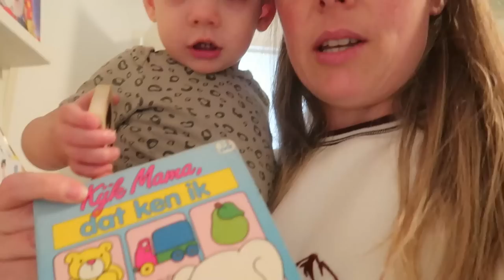MOETEN WE ONS ZORGEN MAKEN? | TiVie | VLOG #312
Hoi!

In deze vlog bespreken we dat het consultatiebureau aangeeft dat Charlie meer zou moeten praten dan dat hij tot nu toe doet. Moeten we ons zorgen maken?

Elke maandag en vrijdag om 06:00 komt er een NIEUWE VLOG online!

Wil je ons volgen?

Groetjes Tijs, Evie, Jimmi & Charlie